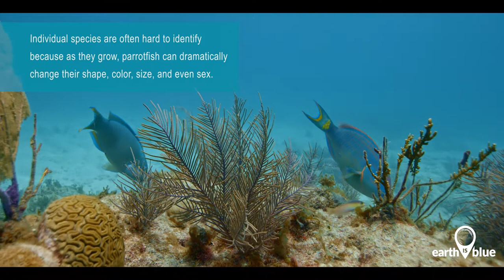Parrotfish of your Sanctuary System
Parrotfish won't be repeating lines back to you for a cracker, but you can certainly hear them chomping on a reef! Learn about this toothy fish found in sanctuaries and monuments across our system in our EarthIsBlue video!